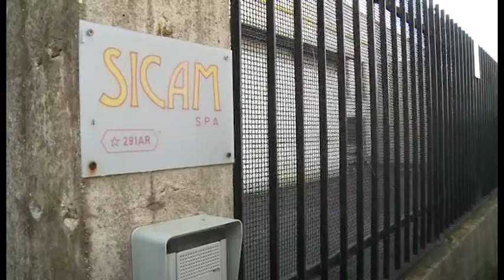Arezzo, rapina alla Sicam. Dipendenti sequestrati. Colpo da 350 mila euro